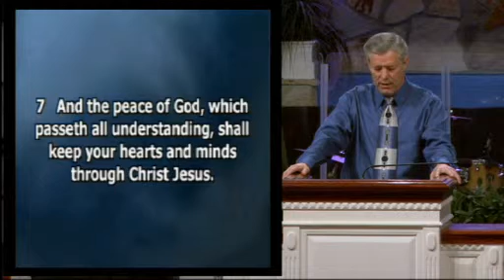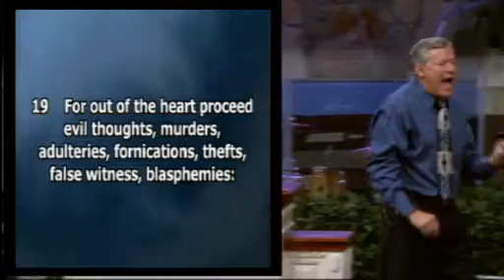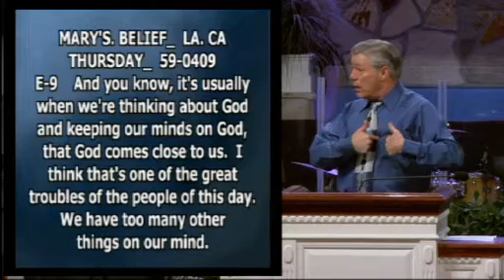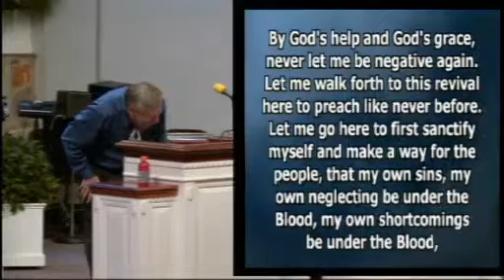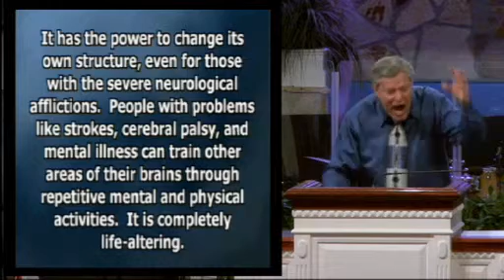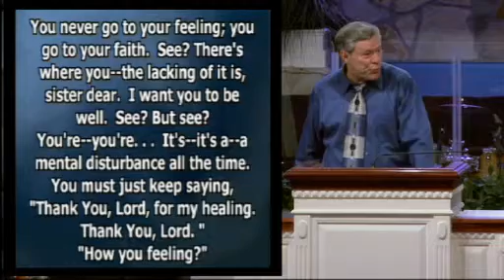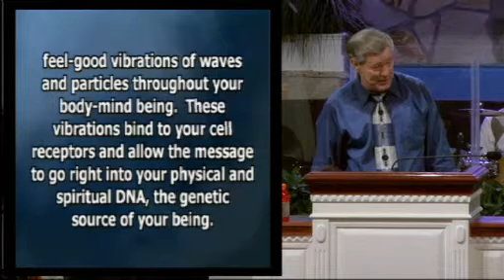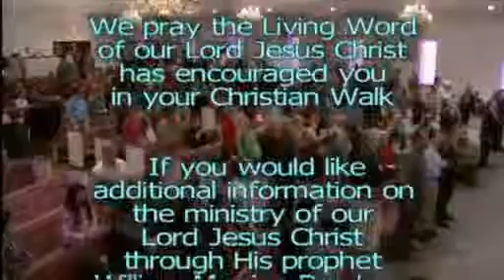Capturing Our Thoughts Donny Reagan 12 16 2012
neither be ye of *DOUBTFUL mind.
DOUBTFUL: meteorizo {met-eh-o-rid'-zo}
by a metaphor taken from ships that are tossed about on the deep by winds and waves, to cause one to waver or fluctuate in the mind; to agitate or harass with cares; to make anxious

5 Casting down imaginations, and every high thing that exalteth itself against the knowledge of God, and bringing into *CAPTIVITY every thought to the obedience of Christ;
CAPTIVITY: aichmalotizo {aheekh-mal-o-tid'-zo} to lead away captive, to capture ones mind, captivate 3

Our thoughts and emotions are represented in the body as electrochemical reactions. These chemicals are constantly floating around in our bodies and are stored in different places. The research is clear that negative thoughts, and the associated harmful chemicals, have detrimental effects on our health.
You can control the degree to which harmful chemicals float around in your body by adjusting your thinking patterns. Start by making a deliberate decision to change how you’re thinking.

BLIND. BARTIMAEUS_ SAN. FERNANDO. CA TUESDAY_ 55-1115
E-29 when you get to thinking about Divine healing, get to thinking about Christ. . . Keep Him on your mind. "If there be any praise, if there be any virtue," the Bible says, "think on these things. "
If any thought comes by, "Well, maybe it couldn't be so. Maybe. . . " Get it off your mind right quick. Think on things that's positive. Never let a negative thought pass through. The. . . Don't let it stop, anyhow, if it starts to. Keep your thoughts positive: Jesus.

A. GREATER. THAN. SOLOMON. IS. HERE_ S. PINES. NC WEDNESDAY_ 58-0625
E-17 I want every person in here to have this in your mind, that as soon as prayer begins to go for the sick, every one of you is going to get up and walk out of the building well.
Don't have nothing else in your mind. Keep thinking that. "If there be any praise, if there be any virtue, think on these things. " You cannot get anything from God with a negative thought. 4

GOD. USING. HIS. GIFT_ SHREVEPORT. LA SUNDAY_ 56-0311E
E-30 Don't think that kind of a negative thought; don't let it go through your mind. Make every word positive, and every thought positive. See it?
You know, the disciples, after resurrection of Jesus, Cleopas and his friend was on his road down to Emmaus, and as he went around talking about Jesus, thinking about Jesus, He stepped right out of the bushes and walked with them, while they were thinking on, while they were meditating.
That's the same way Jesus does today. In my heart, on my mind, all day long, let me walk with the Lord in the light of His Word, with the heavenly Dove, let me have fellowship all day long.